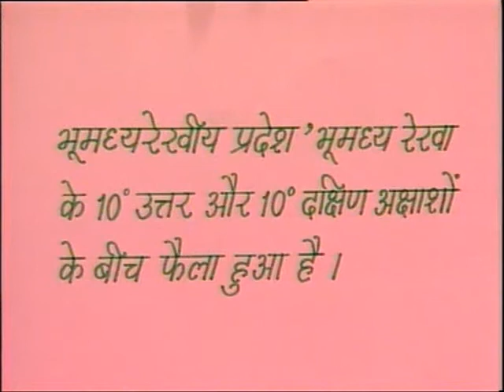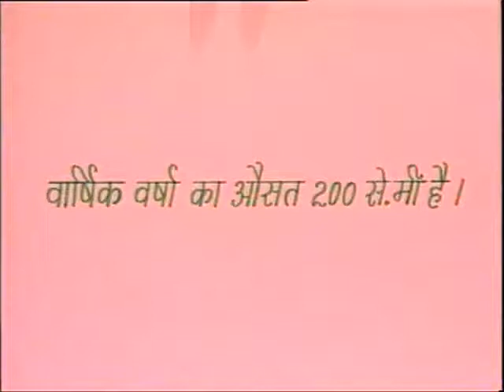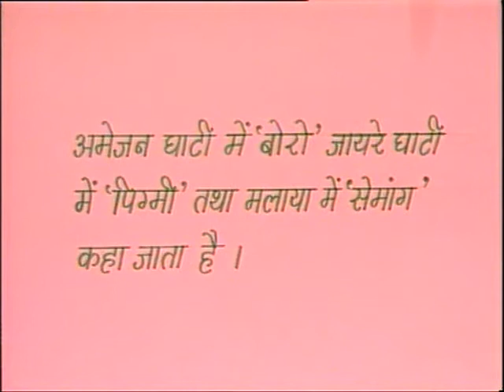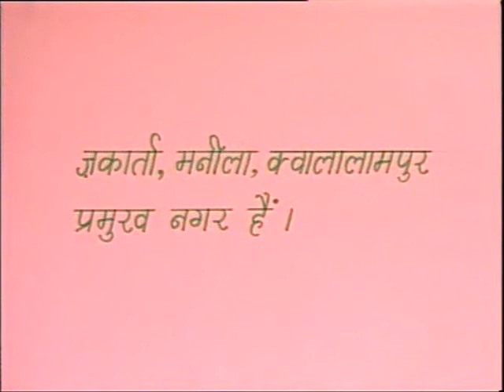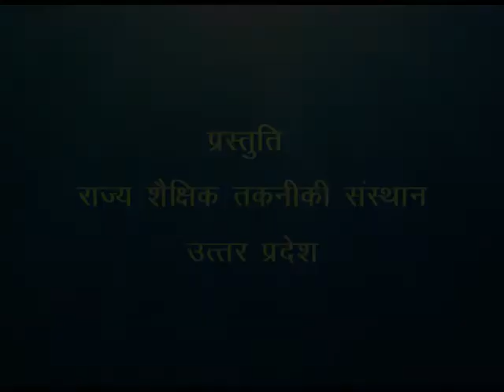Bhumadhya Rekhayein Pradesh / भूमध्‍य रेखाएं प्रदेश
इस कार्यक्रम में बच्चों को भूमध्यरेखीय प्रदेश में लोगों के जीवन-यापन,, जलवायु एवं वनस्पति बारे में बताया गया है।